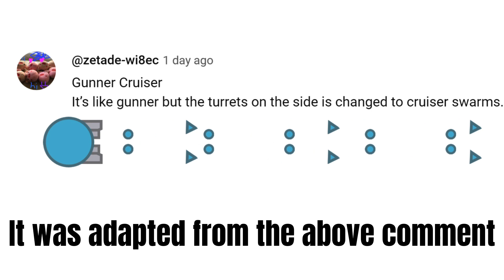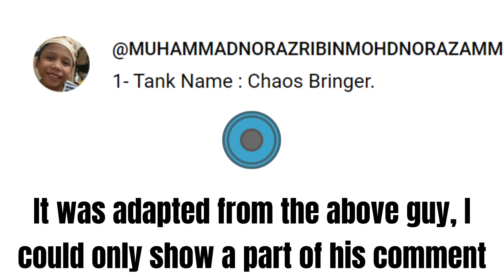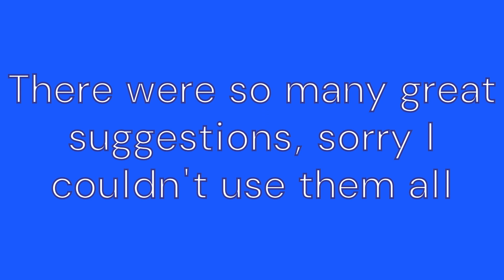YOUR Class Concepts! (Part 3) - Arras.io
What if 6 new classes were added to Arras.io? All of these classes were made by my viewers. Comment your own ideas and you could be featured in the next one!
Edit: Tip: It's more likely if you comment multiple.